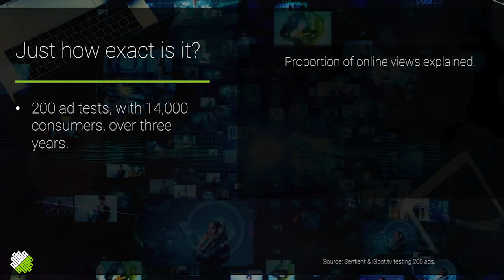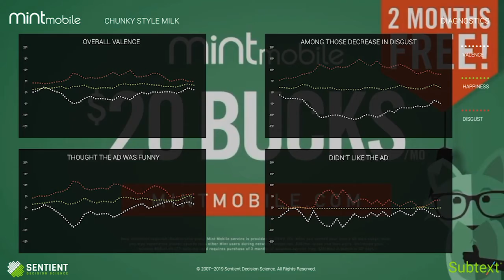IIeX Behavior US 2019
IIeX Behavior US 2019, IIeX Boston, Dr. Aaron Reid, Facial Coding, Ad Testing, Mint Mobile, combine implicit association testing